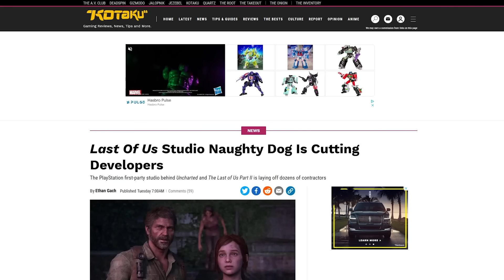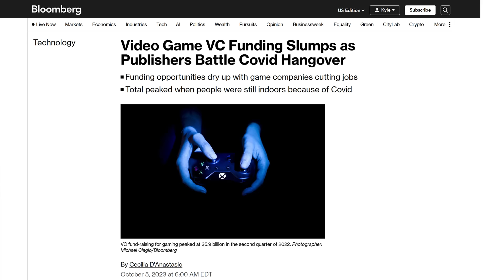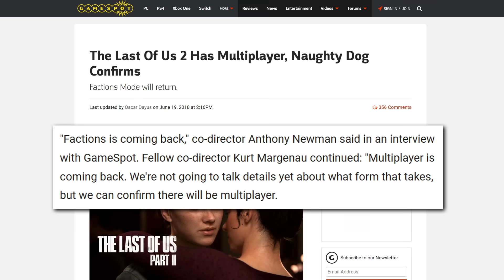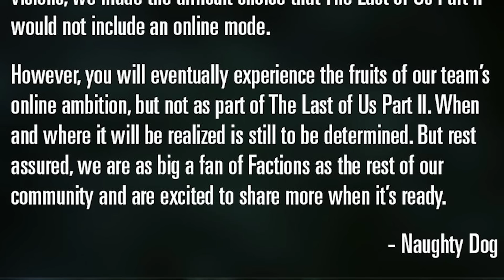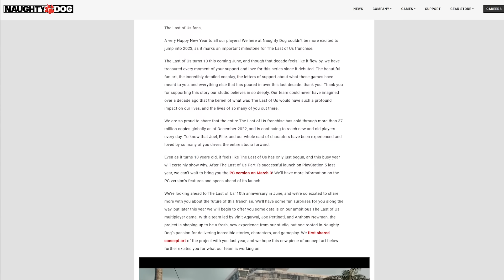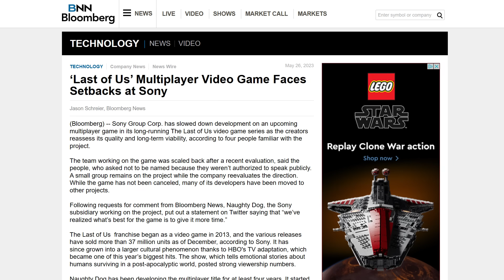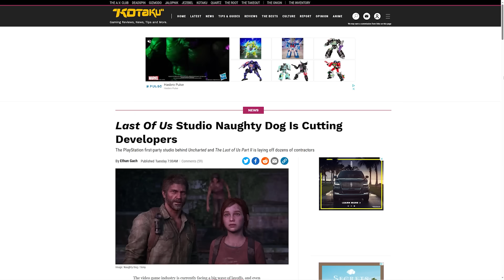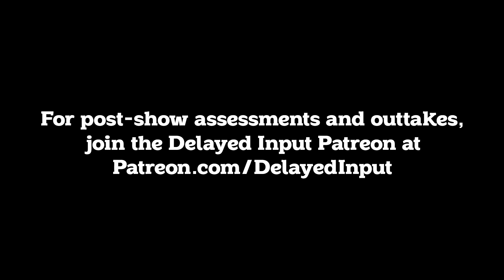The Last of Us Multiplayer (On Ice!) - Delayed Input with Kyle Bosman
I didn't realize what a strange public history the Multiplayer Last of Us game has had until this week.